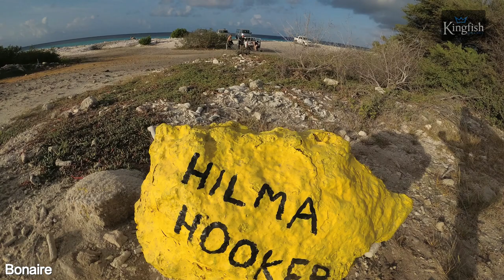Bonaire Kingfish grupperejse 2017